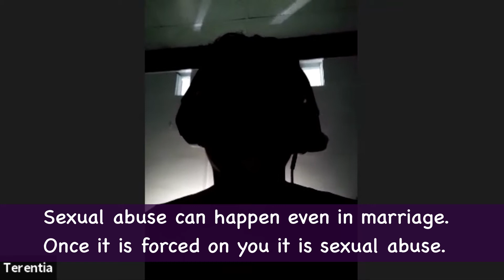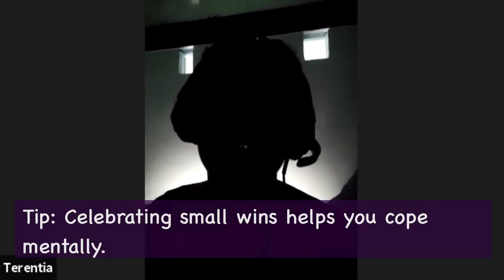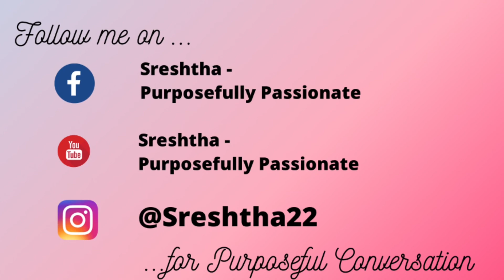Sreshtha - Purposefully Passionate about Domestic Abuse Awareness - Episode 2 - Survivor Story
Terentia, my friend, an Administrative Assistant and Muslim by faith, tells of how she married young thinking she escaped a difficult relationship with her dad (at that time) only to end up in a physically, mentally, emotionally and verbally abusive relationship.

These experiences are shared from a place of compassion so that other persons would be aware of the signs and hopefully be able to lead healthier lives, being everything that they want to be.

This is a safe space, the more we talk about abuse, the easier it is for it to be dealt with. Negative, judgemental comments will be removed.

1 in 3 women have been faced with gender based violence in Trinidad (Source: Trinidad Express). This means we all know someone who has been through this but nobody talks about it.

Share the video as much as possible to bring awareness to this cause.